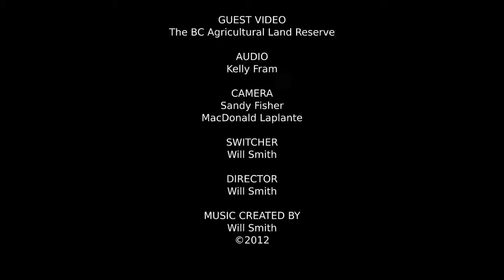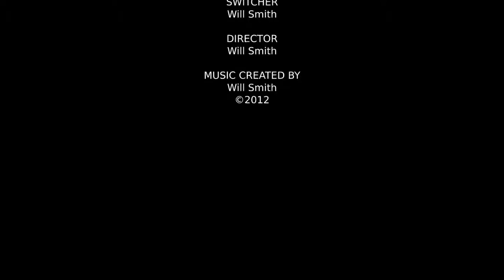British Columbia Agricultural Land Reserve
British Columbia Agricultural Land Reserve Harold Steeves